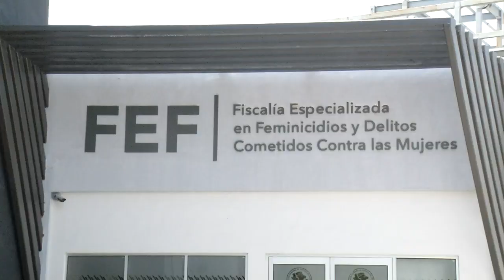Papá de Yolanda Martínez pedirá ayuda a la FGR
Al señalar poca confianza en las autoridades a nivel local debido al prolongado tiempo que le han hecho esperar en las investigaciones de la muerte de su hija.

Programación
Lunes a viernes:
Telediario Matutino de 05:00- 10:00
Telediario Mediodía de 12:00-14:30
Telediario Nocturno de 19:00- 21:00